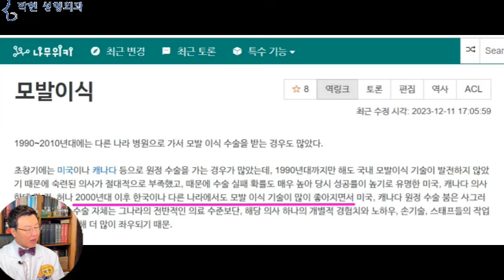이마축소 헤어라인 모발이식 전 꼭 봐야 할 영상 : 성형외과 의사들의 불문율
여성 헤어라인 모발이식 - 잔머리 솜털의 중요성
오늘은 눈크고 코 높고 얼굴 브이라인인 여성분이 진료를 오셨는데요, 크게 성형한 티가 나는 얼굴이 아니었읍니다만,, 제가 첫눈에  ‘ 아.. 성형수술을 많이 하셨네... “ 한 부분이 있어서 오늘 동영상을 제작하게 되었습니다.
사진출처 Phuc Pham Pixabay
제가 성형을 조금 많이 했는데도 예뻐 보이지 않는게 고민입니다..
원하는 얼굴이 연예인과 같이 매끈한 얼굴인데,, 성형을 해도 해도 만족을 못하겠어요
선생님의 블로그 글을 본지도 7년이 되었는데 거기에 나온글 보고 다른병원에서 코밑절개 인중축소도 하고 얼굴살도 빼고 해 보았는데 뭔가 조화가 안 맞는 것 같아서 어느 부분이 문제 인지 알고 싶어서 왔어요~
하고 말씀 하시었습니다.
제가 사례자의 얼굴을  첫 대면을 하고
‘ 아.. 성형수술을 많이 하셨네... ’
하고 느낀 부분은 바로
이 빨간 화살표 부분의 구렛나루 위쪽의 헤어라인인데요
흡사 혹성탈출에 나오는 배우들의 분장 모습과 같은 헤어라인들입니다.
연모(軟毛 Vellus hair, 0.05mm이하)
 - 부드러운 솜털 잔털
경모 (硬毛 Hair 평균 0.15mm이상)
 - 뻣뻣하고 굵은 털
즉, 이마와 두피의 경계선인 헤어라인에는 이와 같이 잔머리 솜털이 볼슬복슬해야 여성스럽고 귀여운 발제선이 되는데 이마축소 헤어라인 모발이식을 하게 되면
Image by Luis Steven from Pixabay
이와 같이 이마에서 두피로 이행하는 헤어라인에 굵은 털 경모(硬毛)로 채워지게 되어서 아무리 자연스러운 라인을 만드려고 하여도 어색한 이유가 되겠습니다.
즉 환자분은 얼굴을 조금이라도 축소 하기 위하여
이마축소 모발이식술을 함으로써
헤어라인이 굵은 털로 빡빡한 상태였는데요
모발이식했던 선생님도 환자분의 생착율이 너무 좋아서 깜짝 놀랐다고 하셨습니다.
우리나라의 모발이식의 역사를 알기 위해 나무위키에 모발이식으로 검색하여 보면
1990년 이전까지만 하여도 미국 캐나다 브라질 터키 등으로 원정 수술을 가다가
1990년대 중반 구상환 교수님이 여성헤어라인 모발이식수술을 하기 시작하면서 2000년대 들어 모발이식기술이 많이 좋아졌다~ 라고 나와 있습니다.
우리나라의 쌍꺼풀 수술의 기술도 1960년대에는 옴팡눈을 많이 양산 하였는데
그 뒤 1970년대, 그리고 1980년대를 거치면서 점차 기술이 발전하면서 덜 티가 나는 방향으로 발전해 왔는데요
이마 면적을 줄여서 얼굴축소 효과를 내고자 여성 헤어라인 모발이식을 하게 되면
하얀색 원과 타원 부분의 이마와 두피 경계선의 모발은 주로 잔머리 솜털 잔털과 같은 두께가 얇은 연모로 구성이 되어 있는데
뒷통수의 두꺼운 경모를 채취 하여다가  이 앞쪽 헤어라인에 이식을 하게 되면
아무리 헤어라인을 일자로 하지 않고 지그재그로 만든다고 하여도 두꺼운털 경모가 이마 피부에서 바로 솟아 올라오면서
이러한 자연스럽지 않는 경계선을 보여 주게 되는데요 이는 영화에서 분장한 듯한 느낌을 주기 때문에 그리 선호 되지 않는 표시가 되겠습니다.
저희들 성형외과 전문의 사이에 떠도는 불문율에는
병원에 오신 환자분이 헤어라인 모발 이식을 하였을때에는, 혹시 그 얼굴에서 놓치고 있는 부분이 있는지 꼼꼼히 체크하라는 내용이 있는데요
어떤 분이 뒷트임 밑트임을 했다고 한다면 앞트임이나 쌍거풀 수술 혹은 눈매 교정술을 받았을 가능성이 높은것처럼
여성 헤어라인 모발이식을 받았다면 윤곽수술이나 지방이식술, 앞트임 뒷트임 풀트임 사방트임등의 여타 다른 수술을 받았을 가능성이 높다고 하고 있습니다.
그리고 모발이식으로 헤어라인을 내리는 수술을 받는 대부분의 이유는 이마축소술의 흉터 부작용에 대한 두려움이 크기 때문에 우선 모발이식을 받는 경우가 많은데요
오늘 사례를 들어 말씀 드린 내용과 같은 헤어라인 모발이식 부작용이 있기 때문에 얼굴면적축소는 이마축소술로 하고 혹여 흉터가 눈에 뜨인다고 한다면 모발이식으로 캄프라지 하는 것이 훨씬 좋은 방법입니다.
즉, 남성이 아닌 여성의 얼굴에서 모발이식만으로 헤어라인을 내리려 하다가는 자칫 교정하기 힘든 부작용이 발생하기 때문입니다.

박현 성형외과 네이버 블로그